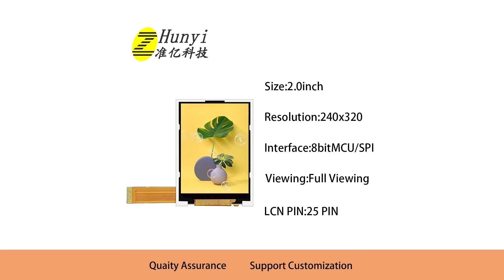2.0 inch 240*320 resolution MIPI interface tft lcd display original lcd for VR